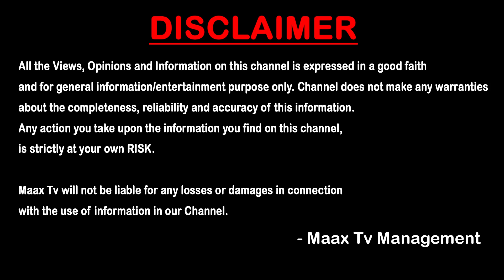చిప్‌తో చూపు | Neuralink Brain Chip | Elon Musk's Futuristic Technology | Maax TV